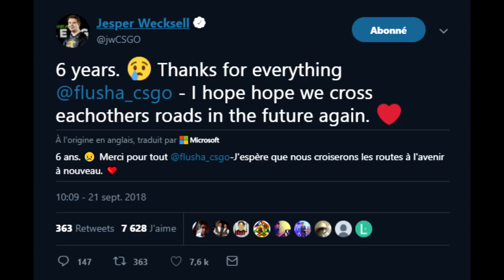FLUSHA KICKÉ IL VA CHEZ CLOUD9 SCREAM CHEZ FNATIC